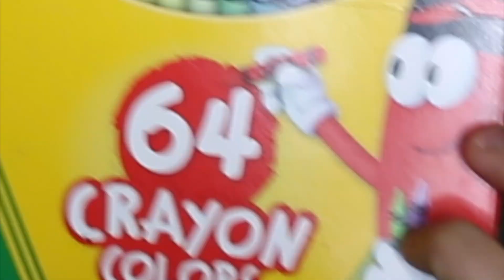Rainbow : Normal Eyebrow Tutorial